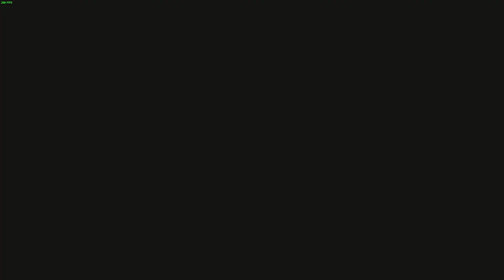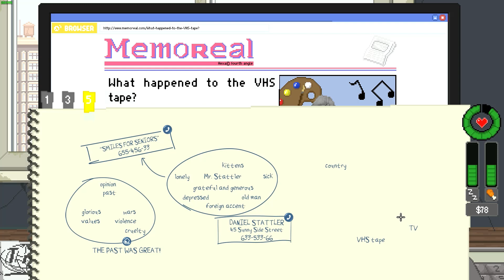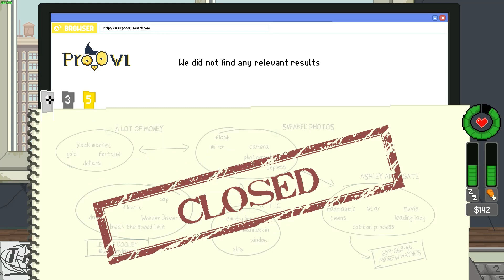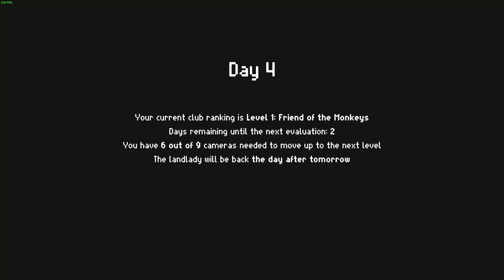Do Not Feed the Monkeys: We Start WW2 Again